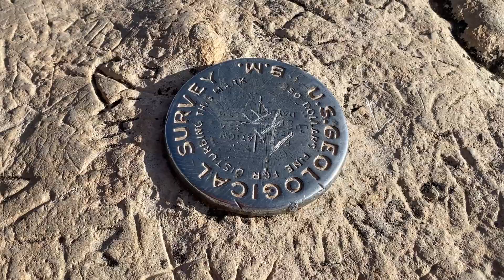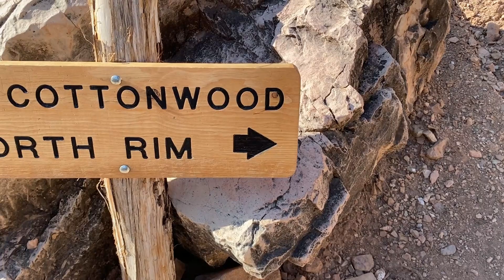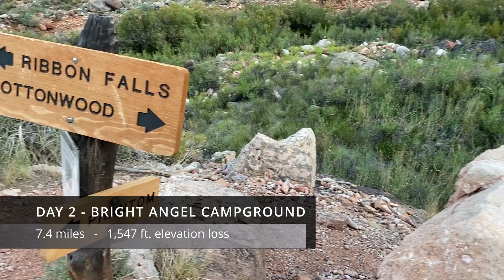Solo Backpacking Grand Canyon Rim 2 Rim | Sights & Sounds of the Trail | This place is MAGICAL!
This video details my 4 day backpacking adventure of the Grand Canyon Rim 2 Rim hike.  This is a visualization of the highlights of my journey (i.e. I'm not explaining mile by mile the trip and providing advice/guidance for hiking the trail).

Many people attempt to hike this trail in one day, which is a challenging hike, especially when temps reach over 100 degrees down in the canyon from around 11-4 (depending on when you visit).  For me, I wanted to take my time and enjoy being in the Grand Canyon.  This could easily be done as a three day trip or even two, depending on which permits you can secure.  The four days made for easy hike during the cool part of the day.  I was typically in camp before Noon as I would rise early and hike during the cool part of the day.  My longest hike was around 7.5 miles, which is easily manageable.

I loved getting to camp early, getting my choice of campsites and then just lounging the rest of the day and exploring that area.  I hope to return some day and complete this hike with my wife.